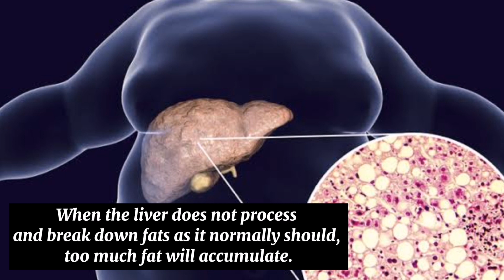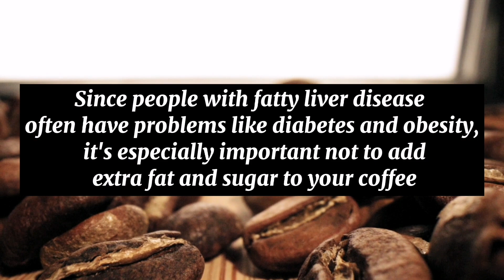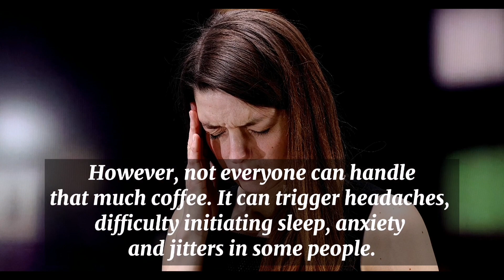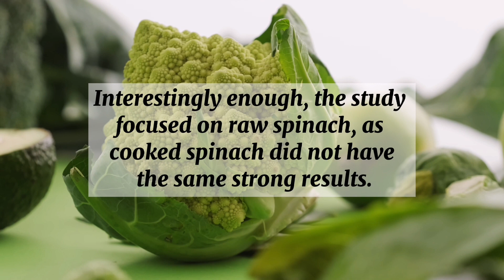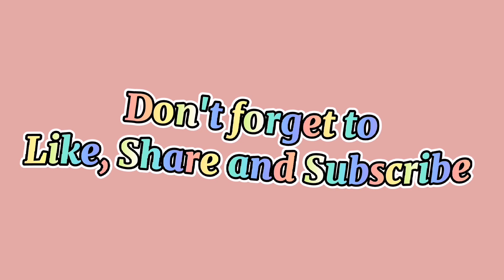COFFEE FOR LIVER CANCER?